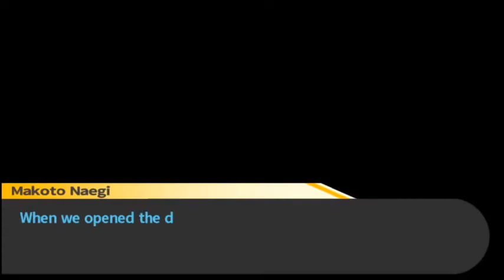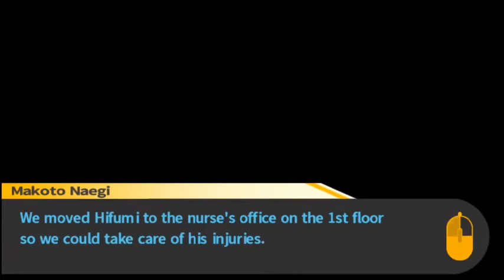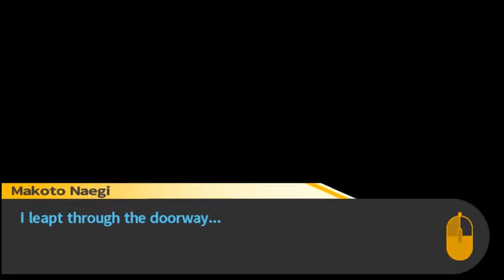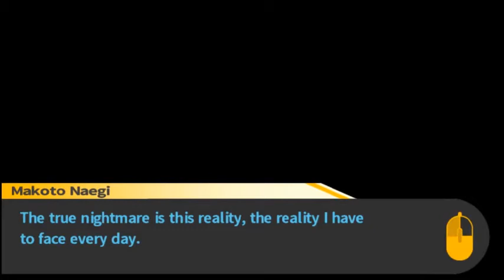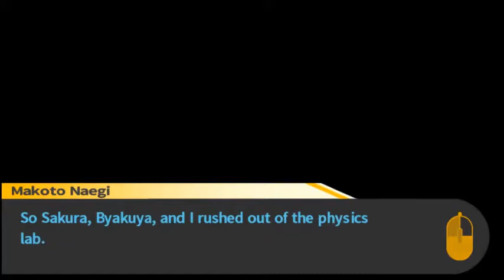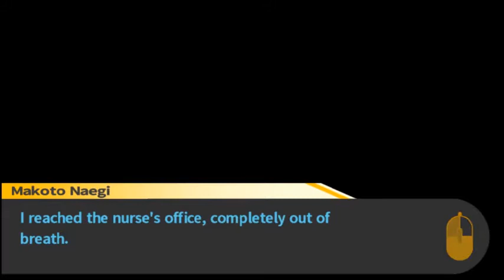Kitty Plays Danganronpa: Episode 18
Episode 18 is here! Enjoy this trainwreck! LOL